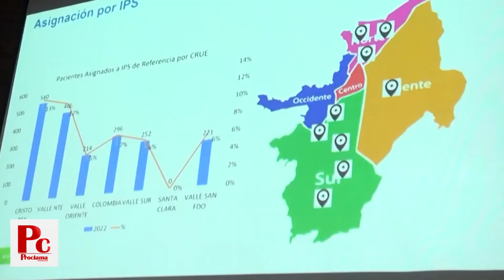14 empresas de ambulancias serán embargadas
14 empresas de ambulancias serán embargadas